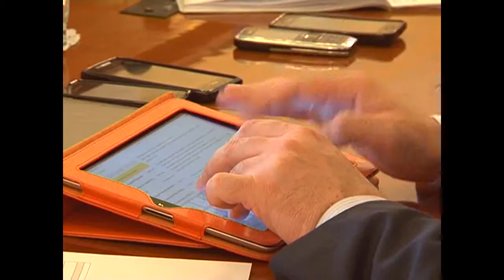Добро пожаловать на север